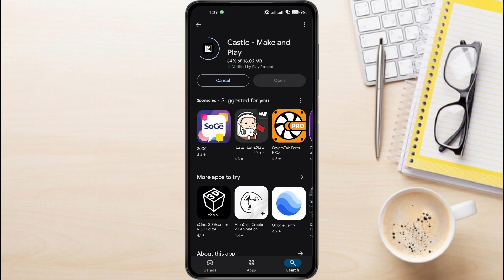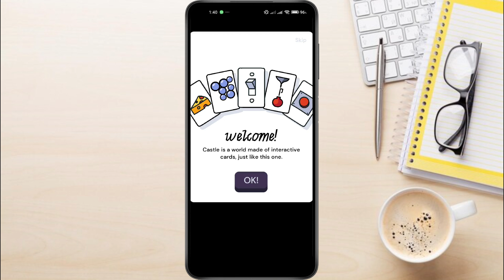How to Download Castle App on Android & iPhone (2025 Guide) – Castle Make & Play Tutorial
Want to play and create worlds with the Castle – Make & Play app? In this quick and easy tutorial, you'll learn how to download and install Castle app on both Android and iPhone devices in 2025.

We’ll walk you through everything — from finding the app in the Google Play Store or Apple App Store, to setting it up for the first time. This is the latest method for 2025, so you won’t miss anything!

What is Castle App used for?
Castle: Make & Play lets you create interactive stories, games, and virtual worlds — no coding needed. Loved by creators, gamers, and storytellers on mobile.

I make how to videos to help you quickly and easily solve your problems.

Explainic